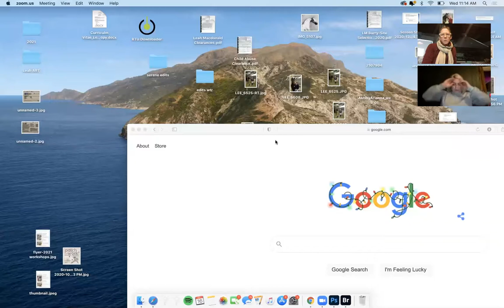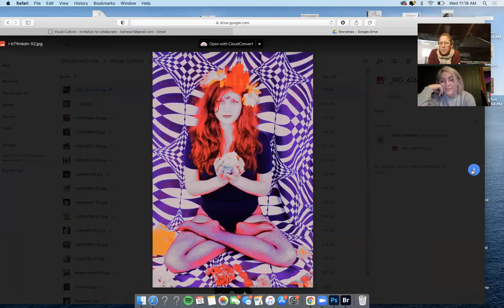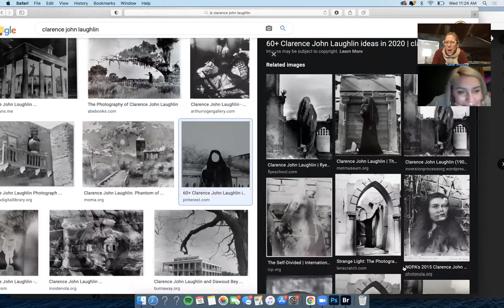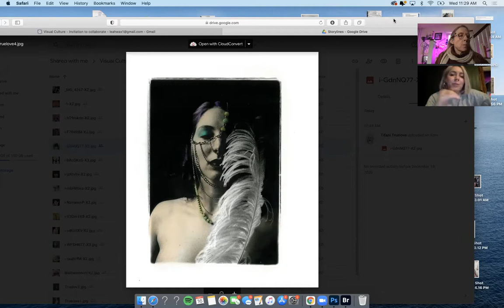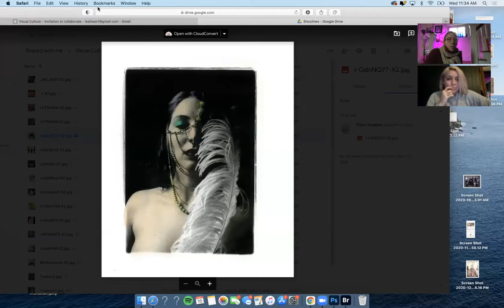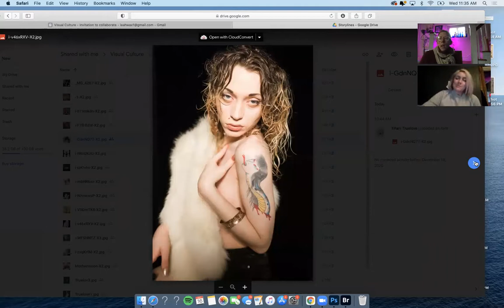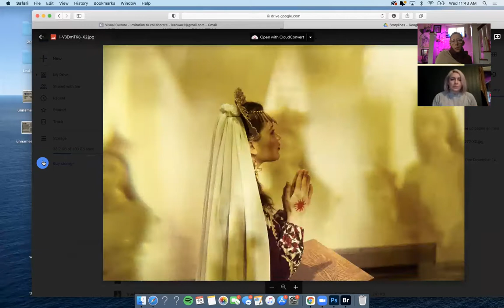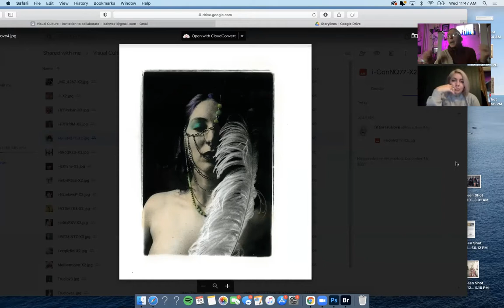between time and space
discussion of new photography work